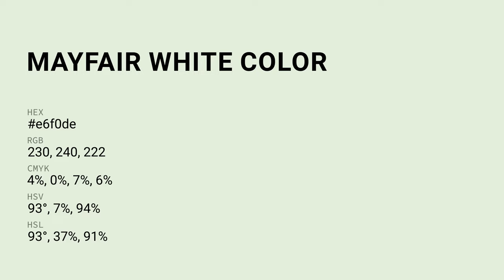Mayfair White color e6f0de hex color - Grey color - Warm color e6f0de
What color is Mayfair White ? e6f0de hex color - Grey color - Warm color e6f0de

Hex e6f0de Color Code is also known as Mayfair White color.

Hex e6f0de Color code in RGB color code model is created after adding 90.20% red color, 94.12% green color and 87.06% blue color.
Hex e6f0de Color code in CMYK color (process color) code model is generated after subtraction of 4% cyan, 0% magenta, 7% yellow and 5% black.